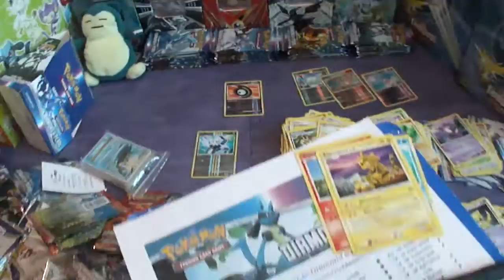listonosz + sąsiadka + przesyłka jak się okazało nie dla mnie xD